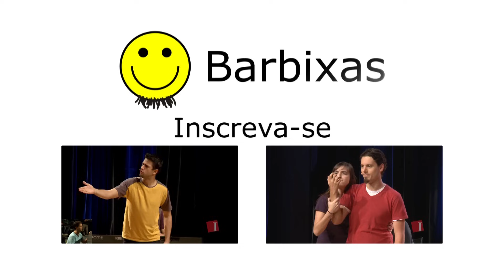NÃO TOQUE NO MEU BOLINHO - MUSICAL #13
Dois rivais. Uma confeitaria. Um bolo irresistível. Um figurante em busca da fama. Um musical Glee só que não.

Site da Cia. Barbixas de Humor

Convidados:
MC: Guilherme Tomé
Jogadora: Cristiane Wersom
Músico: Daniel Tauszig

Jogo: Musical Improvável
Regra: Com a participação do músico convidado, os jogadores devem realizar uma cena no estilo musical como aqueles da Broadway, cantando toda vez em que houver música.

Tema (frase sugerida pela plateia): "Não toque no meu bolinho".

Improvável é um espetáculo criado, encenado e produzido pela Cia. Barbixas de Humor.

Gravado no TUCA
Dia 05/09/2013

OBS: Esse vídeo é produzido pela Cia. Barbixas de Humor que tem direitos autorais sobre todo o conteúdo desse vídeo. Em acordo com a Lei de Direitos Autorais do Milênio Digital (DMCA), a cópia, reprodução e distribuição pública desse vídeo sem nossa prévia autorização, está sujeita às penalidades informadas nos Termos de Uso do Youtube por infração a direitos autorais a terceiros.